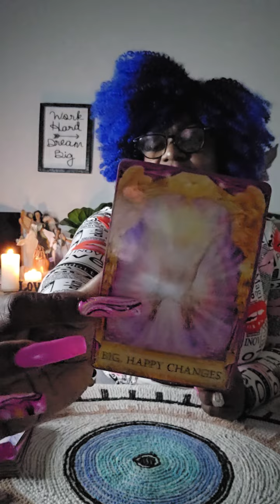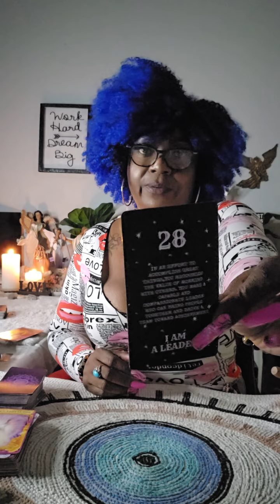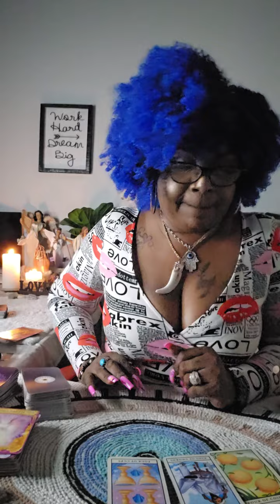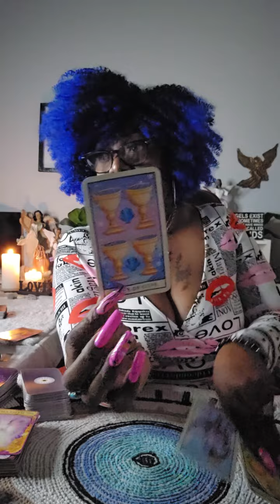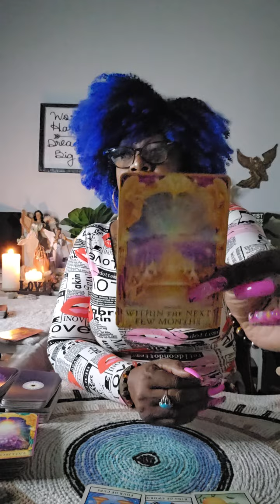Leo🦁Next 48, This Person Made Several Changes Leo And I Must Prepare You Before It's Too Late‼️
Hello my name is Julie
welcome to my channel,I will continue to bring you intuitive tarot reading for your ❤️ mind and soul. you need to know your past present and your future and I'm here to guide you with the help of great angels
(Listening) ,i do hope that you enjoy it. I love you all so must and remember seek and you
Capricorn | YOU'LL BE SHOCKED TO FIND OUT THEIR TRUE FEELINGS - Capricorn Tarot Reading,Capricorn ♑️💖They are determined to make this work! Love virgo TarotReading ❤️CAPRICORN "The Month Of March Capricorn Has Some Interesting Surprises! Find Out What!" MARCH 2021,🔮MARCH 2021 Personal Prediction (For Your Zodiac Sign)💡💰💌🏡✨Tarot Reading✨Horoscope💫,Capricorn "Unexpected Blessings! Something Is Much Closer Than You Think!" March Bonus Predictions